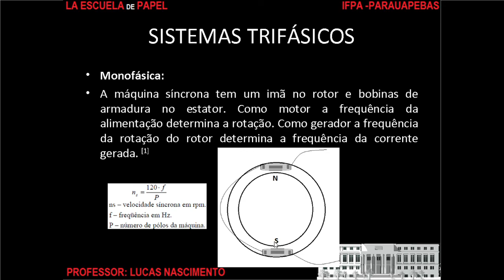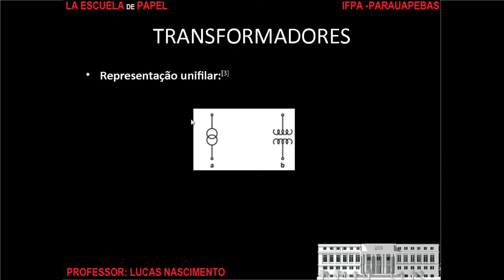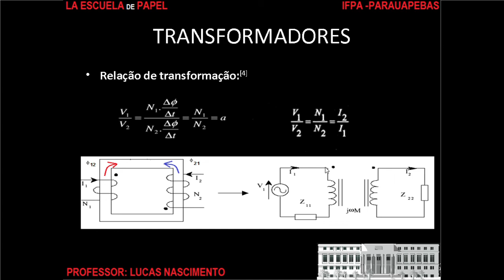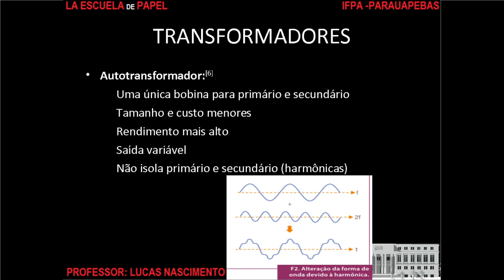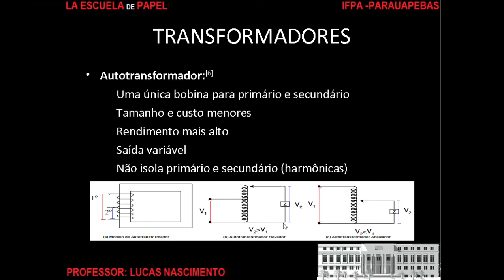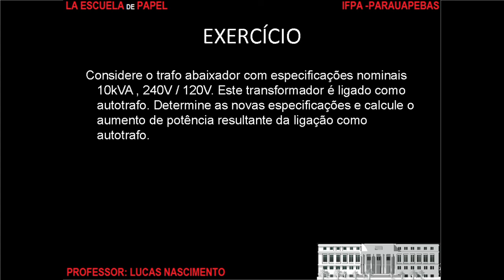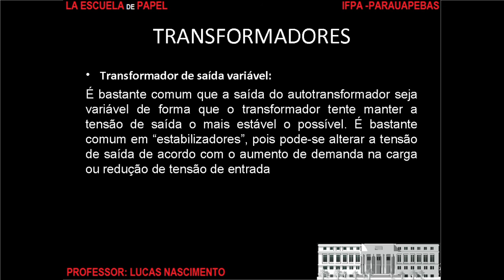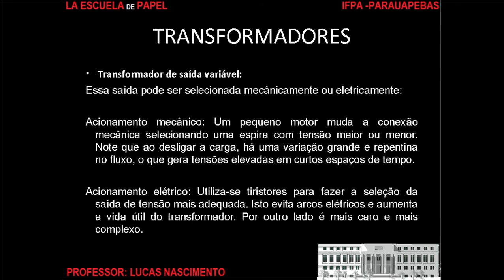Máquinas Elétricas - 4-1 Transformadores - Parte 1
Referências
[1] – MARQUES, L. S. B. [et. al.] Apostila de Máquinas Elétricas. Joinvile - SC, IFSC 2013. p. 23
[2] – CORAIOLA, J. A. Máquinas Elétricas. 22ª ed. Curitiba - SC, Base editorial 2010. p. 60-62
[3] – MACIEL, E. S. CORAIOLA, J. A. Transformadores e Motores de Indução. 22ª ed. Curitiba – PR. Editora Base 2010.
[4] – XAVIER, J. F. V. Transformadores. Araranguá - SC, IFSC. p. 8
[5] – XAVIER, J. F. V. Transformadores. Araranguá - SC, IFSC. p. 9
[6] – XAVIER, J. F. V. Transformadores. Araranguá - SC, IFSC. p. 16
[7] – XAVIER, J. F. V. Transformadores. Araranguá - SC, IFSC. p. 16
[8] – VAZ, F. S. O. Máquinas Elétricas. Florianópolis - SC, SENAI-SC 2010. p. 17
[9] – VAZ, F. S. O. Máquinas Elétricas. Florianópolis - SC, SENAI-SC 2010. p. 20
[10] UMANS, S. D. Máquinas Elétricas de Fitzgerald e Kingsley. Tradução Anatólio Laschuk. 7. ed. Porto Alegre: AMGH, 2014. p. 97 a 99